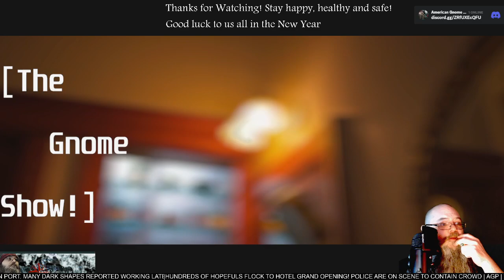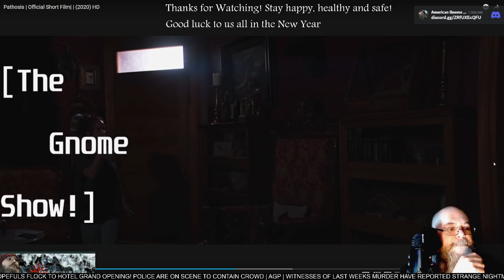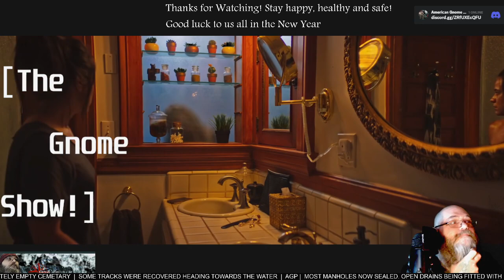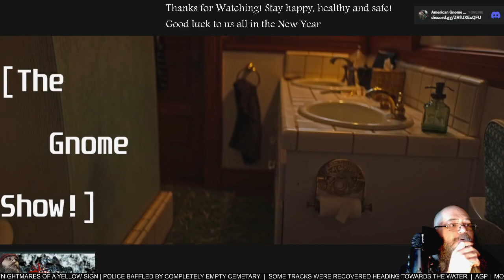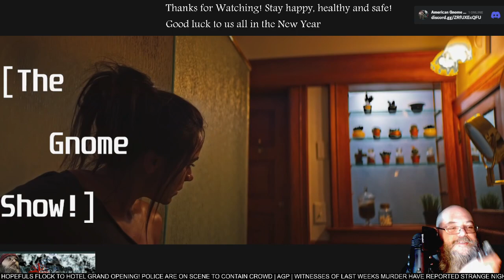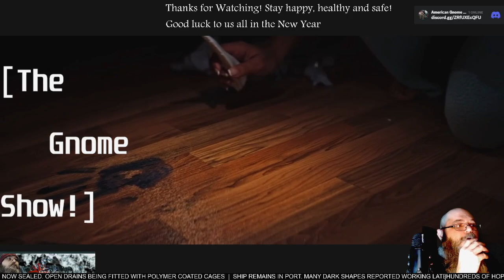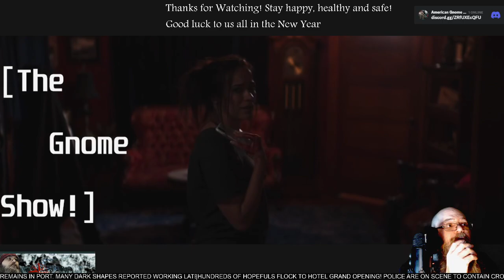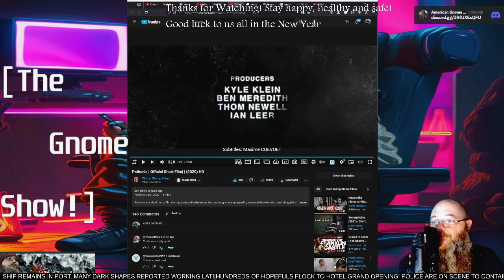AGP & Soup Watch! - "Pathosis" short film - First time Watching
See more @WompStompFilms